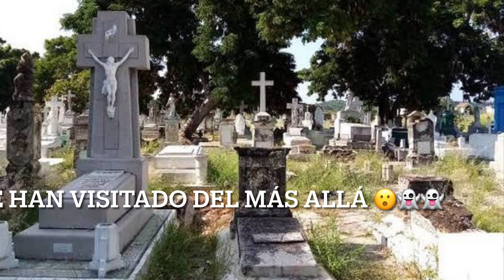PARANORMAL: ¿Te ha visitado algún familiar desde el más allá… 😮😱👻 para despedirse? 980